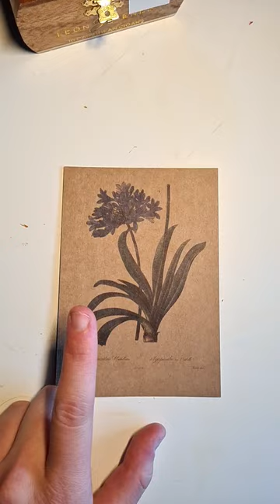world postcard day - postcard recreating